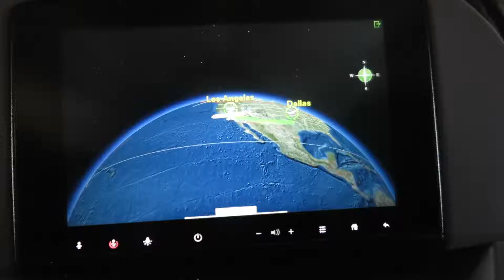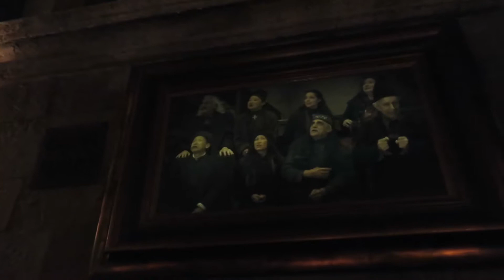ABBY'S 30TH BIRTHDAY (2017)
Uber late video from Abby's 30TH!